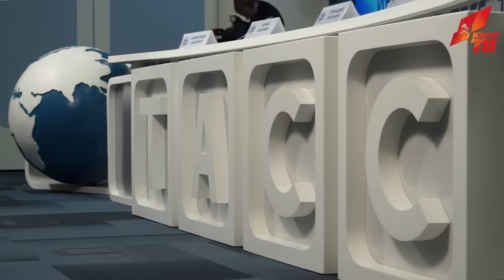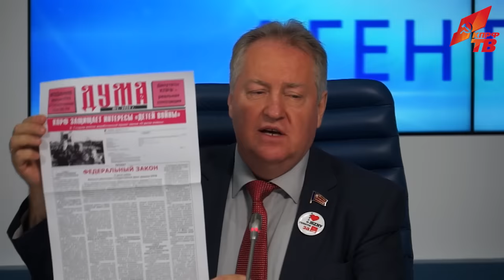«У нас есть своя программа, и мы в состоянии ее реализовать»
7 сентября лидер КПРФ Г.А. Зюганов провел пресс-конференцию в информационном агентстве ТАСС.